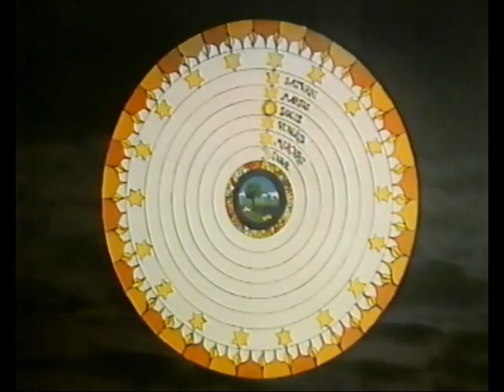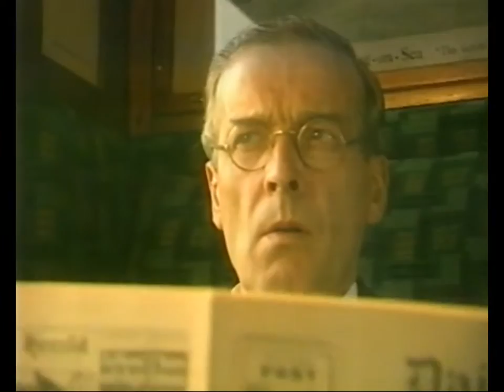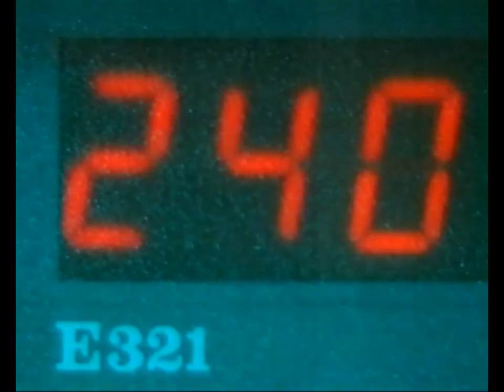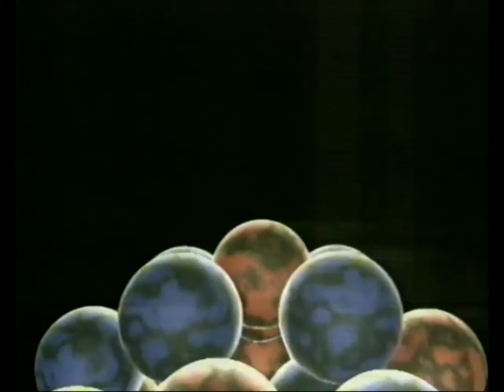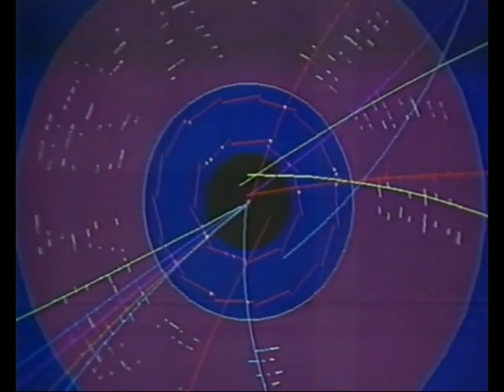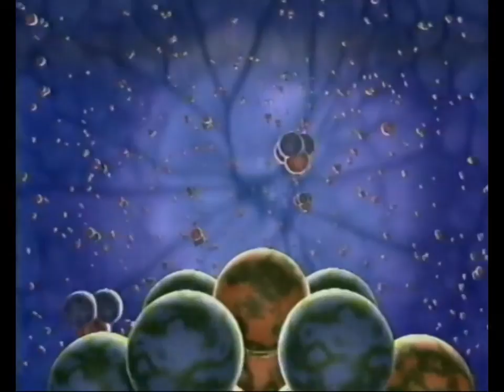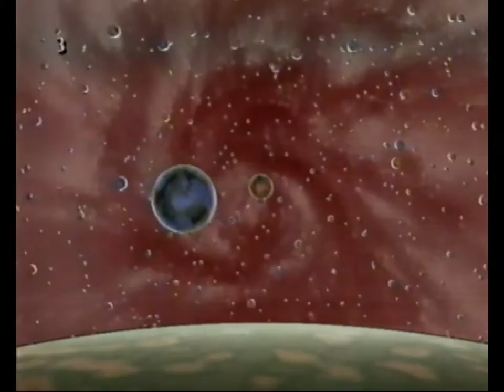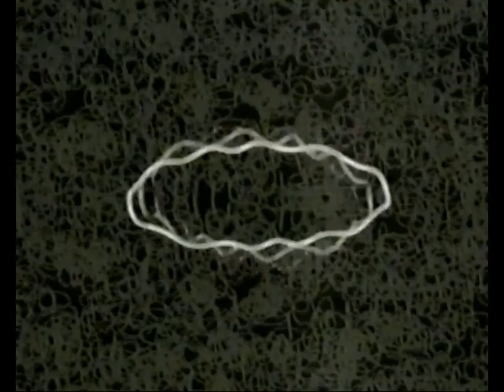Channel 4 Equinox - Unravelling the Universe - Dec 22 1991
Peter Jones Narrates
With
Naohiko Umewaka
Eriko Shibata
Roger Kennedy
David Adhimar
George Khan
Elizabeth - The Cat
Professor Peter Coles
Professor Rocky Kolb

Other Equinox Videos on this channel.